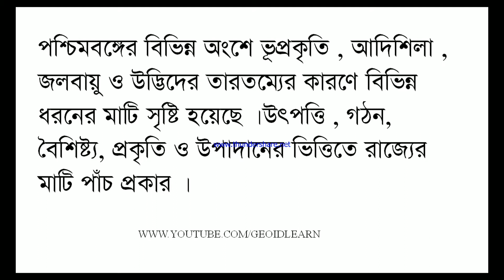CLASS 9 GEOGRAPHY CHAPTER 8.পশ্চিমবঙ্গের মৃত্তিকা. SOIL OF WEST BENGAL